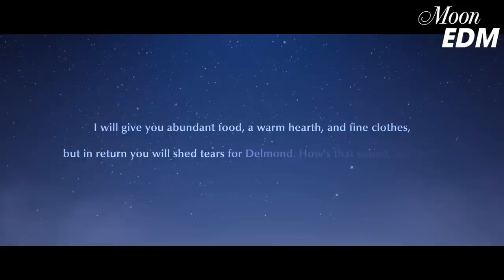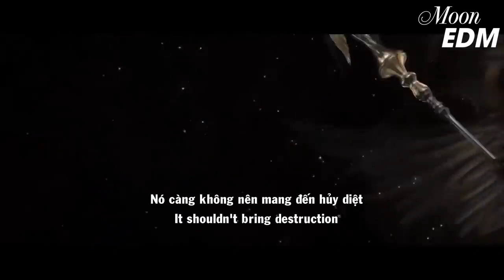New Song Alan Walker 2023 - Best Alan Walker Style - Compilation Of Animation Music Videos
🔰 All rights to the music and videos on this channel belong to SGM. Please don't come back up.